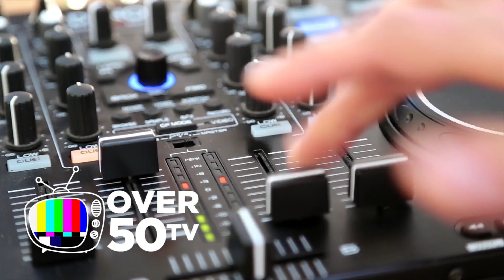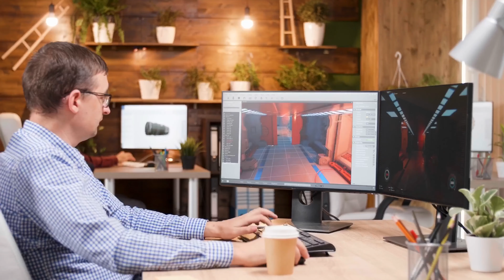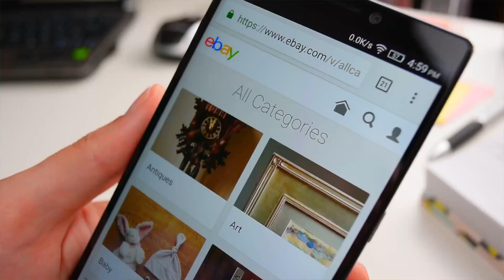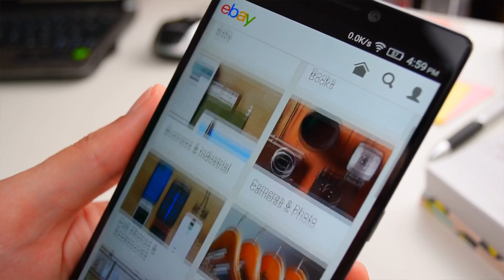10 Part-Time Jobs That Pay Well | EXCLUSIVE LIST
If you are interested in finding a part-time job that pays well this episode of Over50tv is for you. As you can see this episode is called 10 part-time jobs that pay well. It is important that we qualify our list by telling you these jobs do require some training. And they do, for the most part, require some education in a particular field. However, the great thing about each job on our list is they pay well. In some cases you can make a full time income working part-time hours. None of these jobs require you to work every day. They don't require you to be up at a certain hour--unless YOU make an appointment to meet. No, they are jobs that besides paying well offer a good degree of flexibility.

About Over50tv:
On this channel we serve up career advice, business start-up tips, answers to and never before seen real life stories. Almost everything a person over 50 needs to enjoy business, career, personal, and financial success is right here, right now on Over50tv.

About Lou Reyes:
Reyes is the Publisher of Over50tv, a Success Coach, and the host of Over50tv on YouTube. Reyes is the founder and publisher of Small Business News, a chain of business to business magazines that became the foundation for Smart Business, the online business magazine. Reyes also built a business-to-business  trade show company and a careers trade show business. He created and hosted a weekly radio program for small business owners. He also founded a weekly newspaper and has founded or co-founded a dozen other businesses.

About ‘Pittsburgh’ Scott Ernst:
Ernst is the Creative Director and Video Production Manager for Over50tv. Scott is also a graduate of Cleveland State University and the Pittsburgh School of the Arts.

Category:
Education

Media:

Written by Lou Reyes, CEO & Chief Content Officer, Over50tv